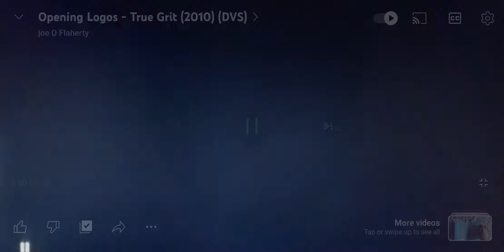Opening Logos True Gift (AD)